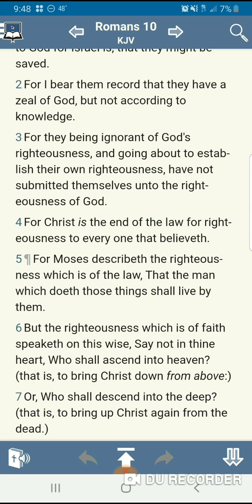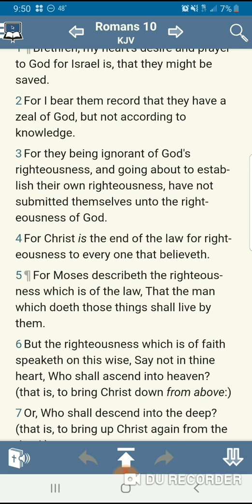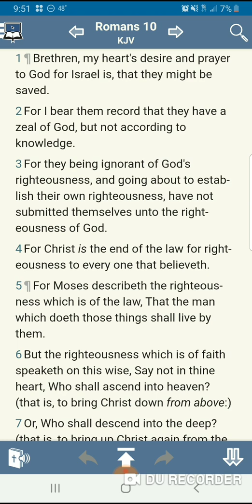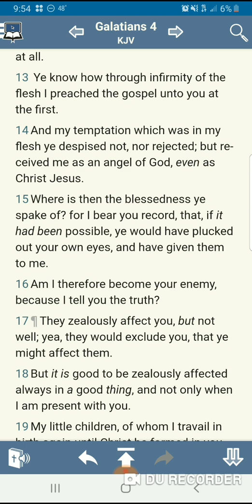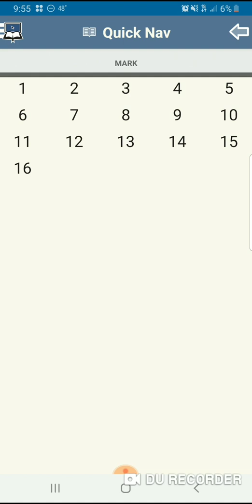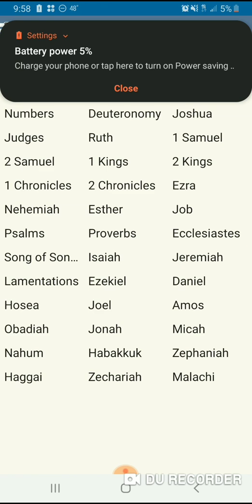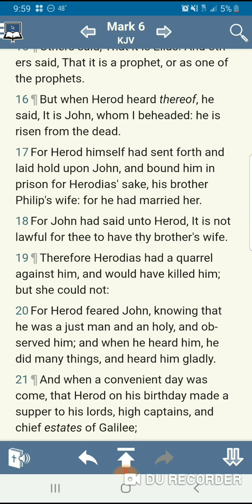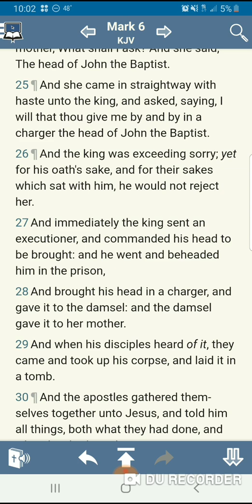Am I Thoerefore Become Your Enemy, Because I Tell You The Truth?